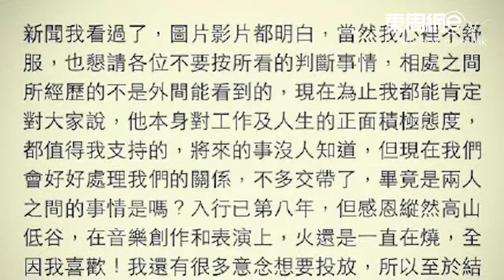吳浩康因婚前禁慾劈腿？ 糖妹：真係一個考驗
吳浩康(Deep)早前被拍得背着女朋友鍾舒漫(Sherman)，當街攬啜大胸女，感情即時亮起紅燈，Sherman亦在社交網站上回應指會好好處理事件，不再作回應。同樣遇過男友劈腿的黃山怡(糖妹)，昨日(二月二十六日)出席活動時，被問到會否與Sherman分享經驗，她就笑說：「我身邊沒有人劈腿，Sherman信主，我相信天主會為她安排。」對於有指Deep因為難忍婚前無性行為而劈腿之說，糖妹就直言：「真是一個考驗！」